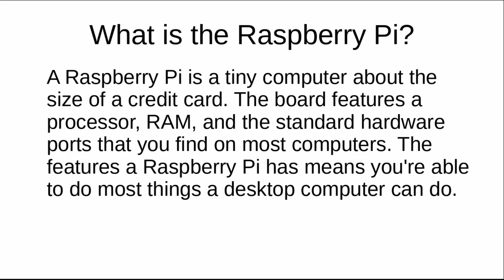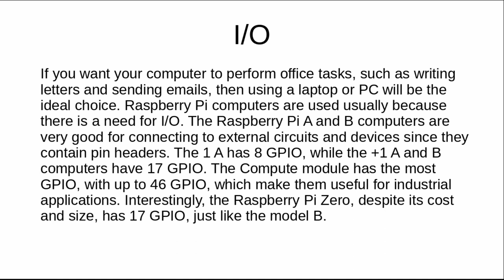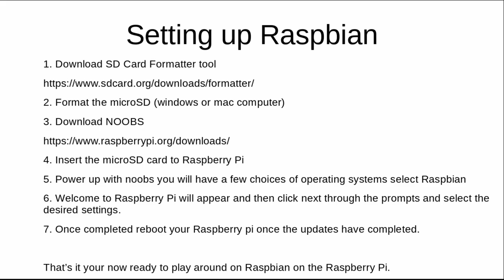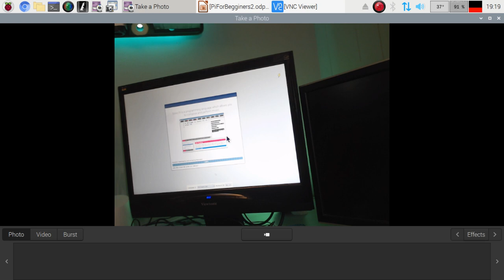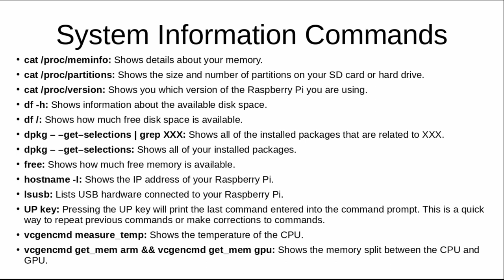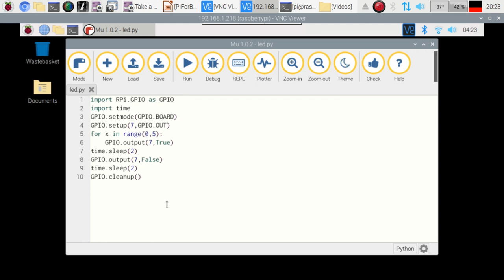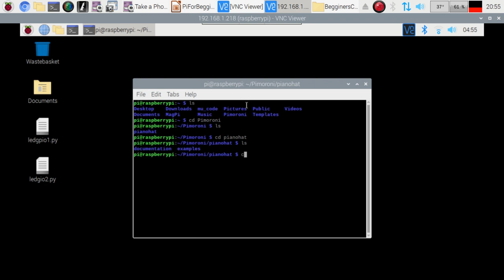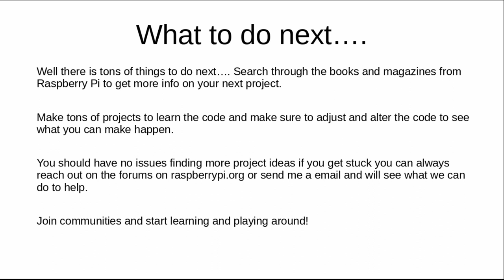Raspberry Pi for beginners course part 1 presented by Gam3t3ch Electronics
Thank you! and have a good day eh!

This video is  more of a breakdown but packed full of all the information from the course.  We certainly had a lot of fun and even had  Samreen from Matrix Labs join us on a google hangout to show of a project.  Which we were using the raspberry pi 4 to connect with her.

a few glitches in the video but took me a 3 days of fixing and re-rendering I missed one spot that bugs me but settled for not spending another 3 hours waiting for things to render and upload again.

Other things in this video:
Raspberry Pi 3b+
breadboard kit
Pimoroni Scroll pHat
Pimoroni Piano Hat

My Daily Pi Setup:
Raspberry Pi 2GB
USB 3.0 enclosure
Logitech C922 Webcam
Neewer NW-700
Digiflex Mic cable
Behringer Q502USB
Asus Blu-Ray
Logitech Wireless Combo K235
Samsung 860 Evo SSD
Kingston 120gb SSD
Lexar 32gb Micro SD

My other common equipment:
Gigabyte Brix
Roxio HD
USB Microscope
Rode VideoMic Go
Canon T6i
gopro hero 7 white
3D Printer (similar to)